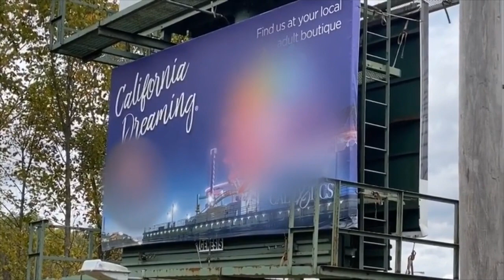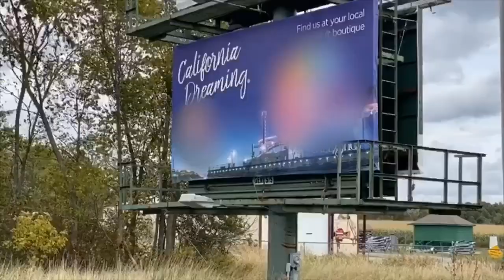Mahoning County commissioner to request 'offensive' billboards to be taken down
Ashley Davidson's observational son saw a Ferris wheel on a billboard and thought it was advertising an amusement park, but after a closer look, Davidson realized that wasn't the case.